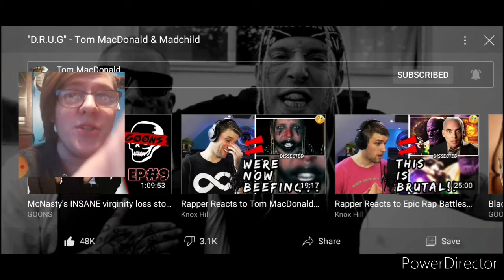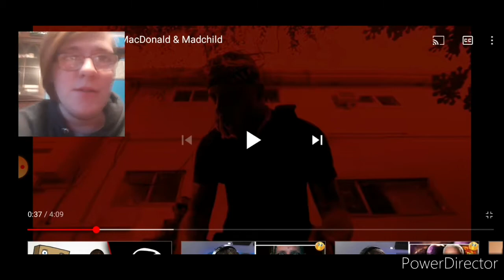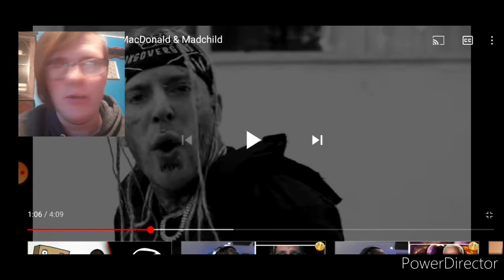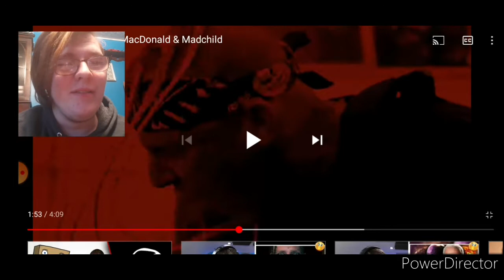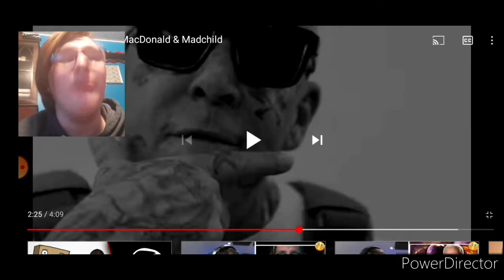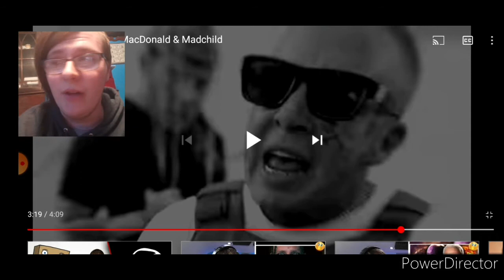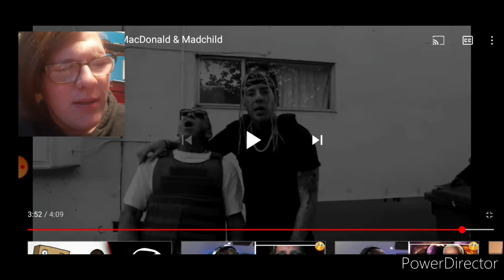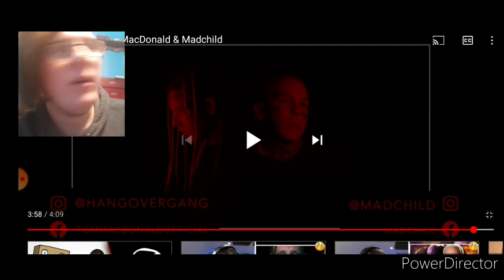Tom Macdonald Ft MadChild - " D.R.U.G" (REACTION!!)